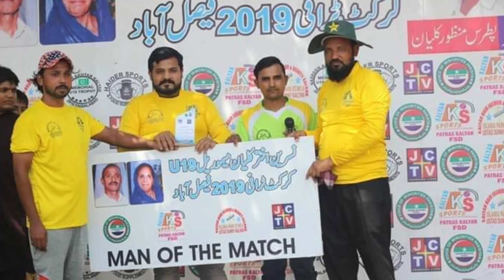Nasreen Akhtar Kalyan Memorial Cricket No 4 Start KCT Television patras official 5/6/7 Big Trophy